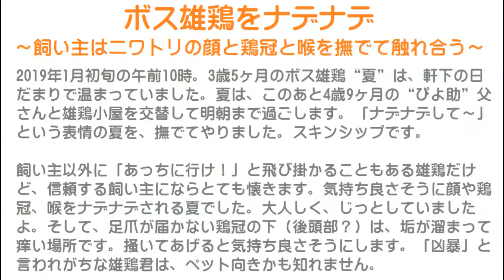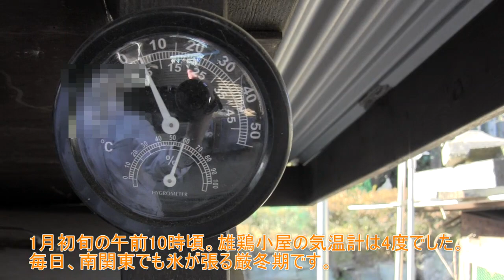ボス雄鶏をナデナデ～飼い主はニワトリの顔と鶏冠と喉を撫でて触れ合う～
2019年1月初旬の午前10時。
3歳5ヶ月のボス雄鶏“夏”は、軒下の日だまりで温まっていました。
夏は、このあと4歳9ヶ月の“ぴよ助”父さんと雄鶏小屋を交替して明朝まで過ごします。
「ナデナデして～」という表情の夏を、撫でてやりました。
スキンシップです。

飼い主以外に「あっちに行け！」と飛び掛かることもある雄鶏だけど、信頼する飼い主にならとても懐きます。
気持ち良さそうに顔や鶏冠、喉をナデナデされる夏でした。
大人しく、じっとしていましたよ。
そして、足爪が届かない鶏冠の下（後頭部？）は、垢が溜まって痒い場所です。
掻いてあげると気持ち良さそうにします。
「凶暴」と言われがちな雄鶏君は、ペット向きかも知れません。